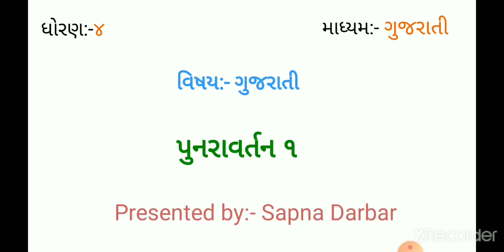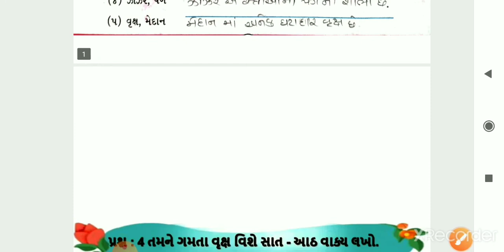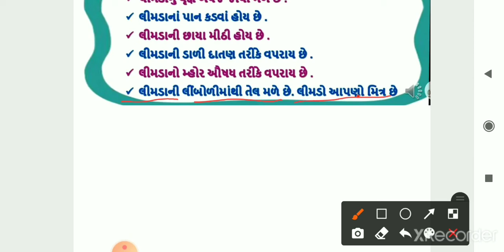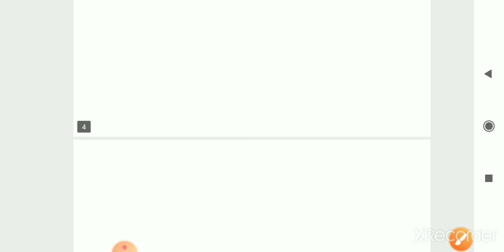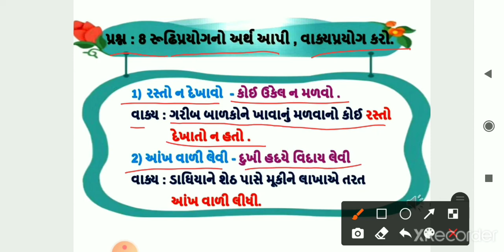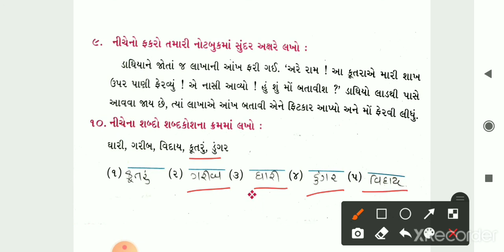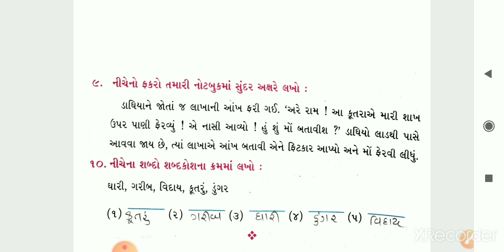GM (STD-4) GUJ REVISION (05/10/2020)